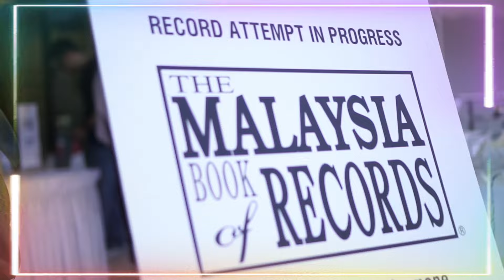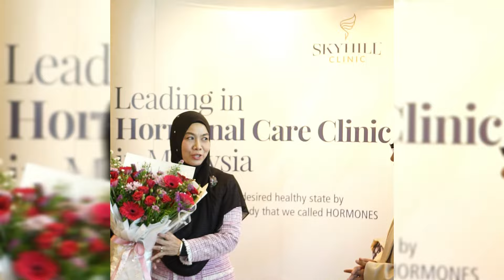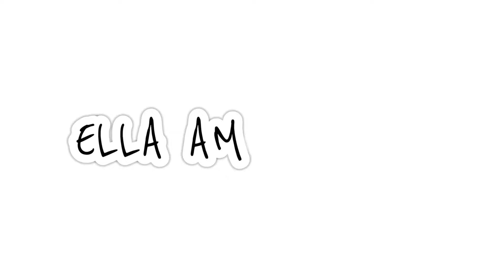Tahniah kepada Skyhill klinik atas penerimaan anugerah MBOR!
Hari ni Ella bersama Skyhill yang banyak memberi bimbingan yang komprehensif dalam menguruskan kesihatan dan membantu Ella dalam mengatasi masalah kesihatan sebelum ini.

Jangan terlepas peluang untuk menyaksikan episod Ella bersama Skyhill klinik dalam proses untuk memastikan kesihatan Ella sentiasa terjaga.

Tahniah juga kepada Skyhill klinik atas penerimaan anugerah MBOR! Semoga terus berjaya dan memberikan impak positif kepada masyarakat.